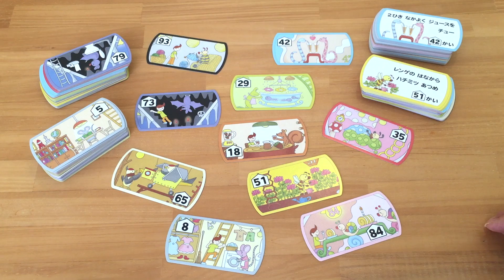大人気絵本がかるたに！『すうじかるた100かいだてのいえ』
大人気絵本『100かいだてのいえ』からうまれた、数字であそべるあたらしいかるた！

（1）数字で取る、絵でも取れる！
絵札と読み札がそれぞれ100階分。読み札にも絵がついているので、まだ数字がわからない子でも楽しくあそべます。

（2）いつのまにか100まで数えられるように！
絵本「100かいだてのいえ」 シリーズには、「100まで数えられるようになりました!」との声が多数よせられています。 より数字に親しめるのがこのすうじかるたです。

（3）かるた以外のあそびかたもたくさん！
「すうじエレベーター」「どれがおおきい？」「どうぶつのいえをたてよう！」「どうぶつえあわせ」など、数字やおなじみのイラストを使った楽しいゲームもできます（くわしいやり方がのったリーフレットつき）